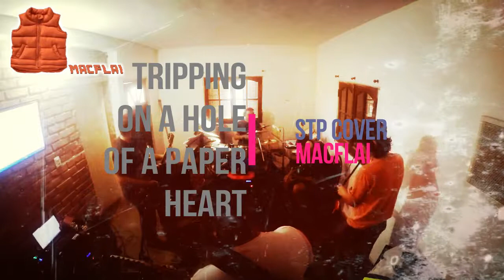TRIPPING ON A HOLE OF A PAPER HEART -COVER STP BY MACFLAI (LA RIOJA) ARG